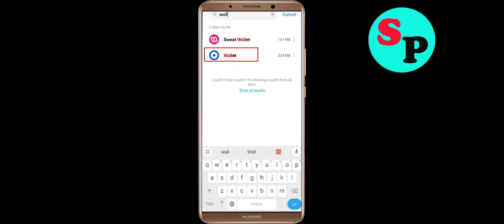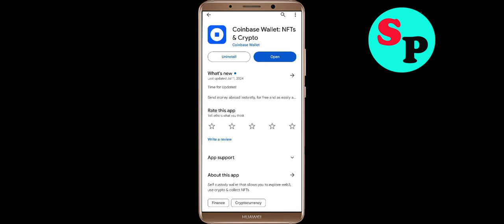Fix Coinbase Wallet App Not Working / Loading / Not Open Problem Solutions in Android Phone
In this video i am going to show you how to fix Coinbase Wallet Not working / Loading / Not Opening Problem Solutions in Android Mobile Phone? Here's how to fix it or how to solve it. It will help you to get rid of Coinbase Wallet not working and not open problem.